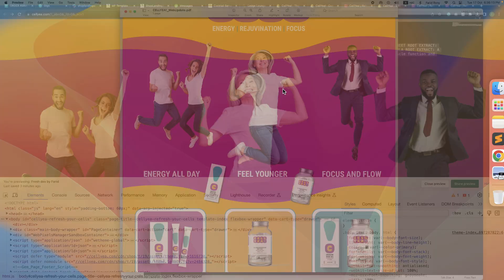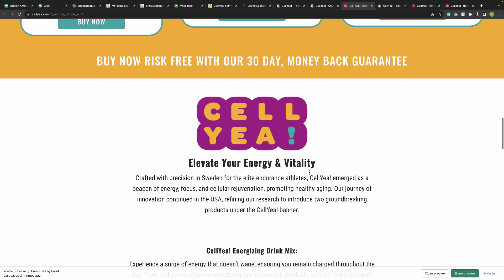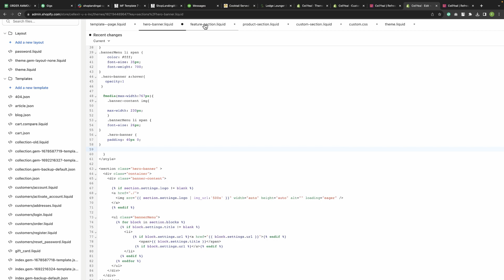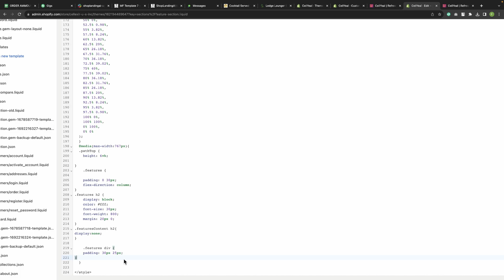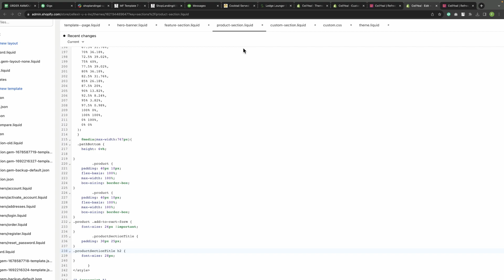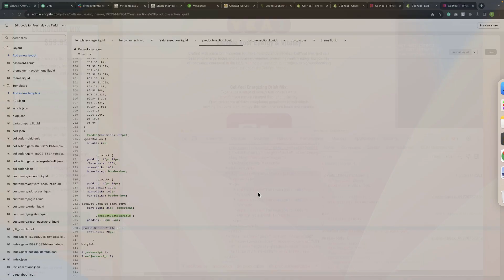Real Shopify Project Work | Liquid Coding | Template Design Part 07